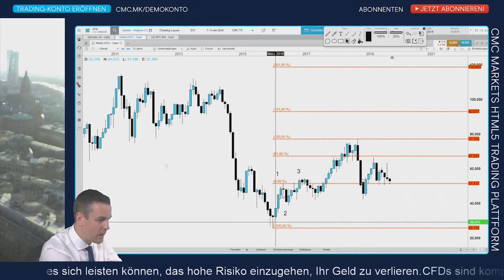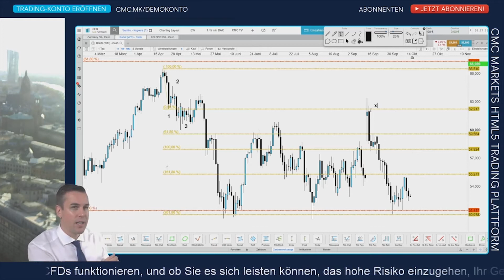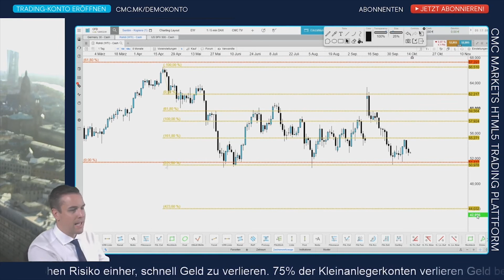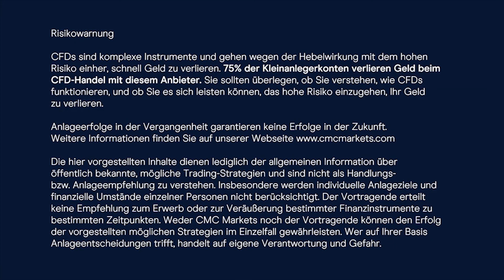WTI: Ölpreis technisch stabil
Raketenbeschuss der Ölinfrastruktur im Herzen der weltweiten Ölindustrie? Das hätte vor zehn Jahren locker zu einer Verdopplung der weltweiten Ölpreise führen können. Als sich die Ölproduktion Saudi Arabiens nach einem Anschlag im September halbierte stieg der Ölpreis nur um vergleichbar magere 20%. Und auch dieser Anstieg ist mittlerweile wieder zurückgenommen worden. Die Preise stehen heute tiefer als nach vor dem Anschlag.

CMC TV ist Ihr Livestream aktueller Börsencharts mit teils interaktiven Live-Kommentierungen. Unseren Programmplan finden Sie im nächsten Absatz. In Zeiten ohne Kommentierung gibt es keinen Ton, damit Sie die Charts ohne akustische Ablenkung verfolgen können.

Börsentäglich CMC TV – unser Programmplan:
8 Uhr CMC Espresso: News-Update Live
9 - 10 Uhr CMC BörsenBuffet: DAX DOW DOLLAR Live Charttechnik + Trading-Ausbildung
10-16 Uhr sporadische Kommentierung bei Bedarf